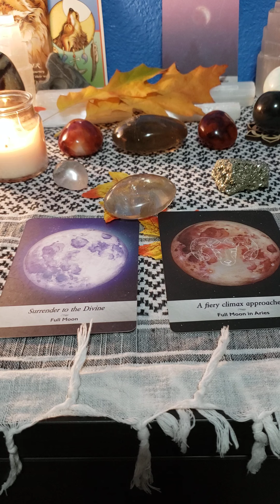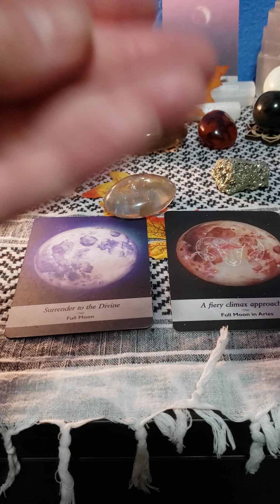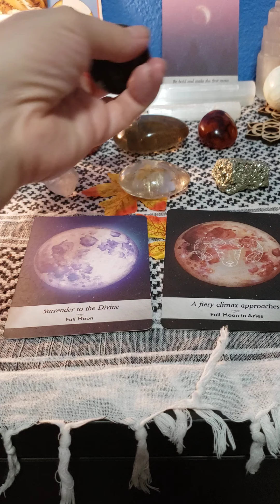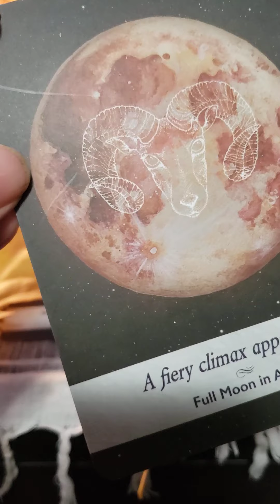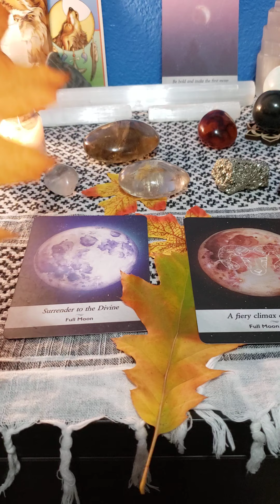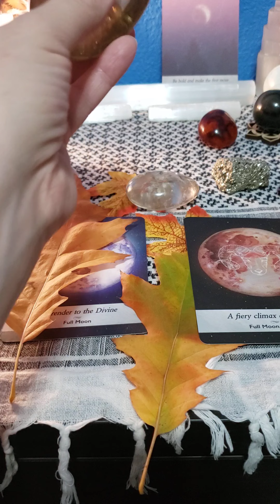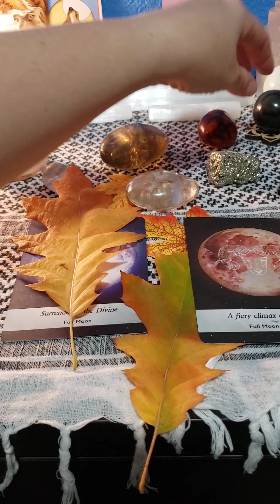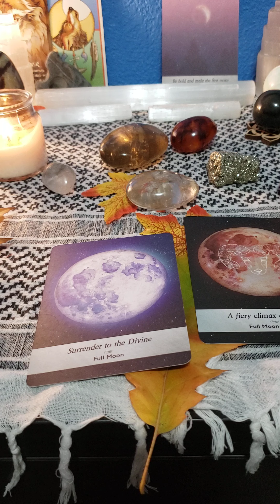Lunar Magic Full Hunters Moon In Aries | Working With The Moon | Holistic Healing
In this episode of Lunar Magic I look at the Full Hunters Moon in Aries. I look at the different aspects and energy behind this Full Moon and seasonal energies that are at play. I discuss a range of different ways to work with this Lunar Energy.

Time Stamp

Intro
Full Moon.  0:57
Hunter Moon. 4:38
Blood Moon.  8:03
Aries Full Moon. 9:30
Ways to Work w/this energy  13:32

I hope you enjoy and I would love to hear how you work with this Moon and what you get up to.

Always 💜 💚
Aurora Alluminates 🧚‍♀️

Let me know what you enjoyed and what you'd like to see in the future. I love hearing from you all!!!

Donations are greatly appreciated and used to grow the channel and my practice

Your feedback is greatly appreciated and cherished. Thank you so very much for your ongoing support. I have the best friends and I appreciate each one of you.

You are perfect! You are amazing! You are needed! You are loved and appreciated!

Always 💜 💚